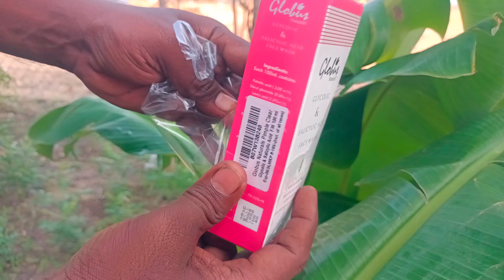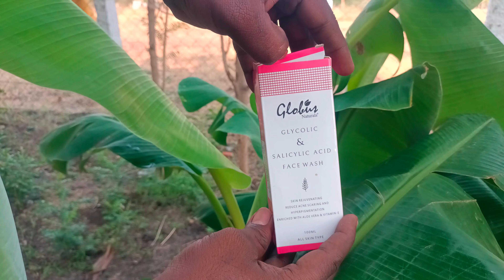Globus Naturals Pimple Clear Glycolic & Salicylic Acid Face Wash unboxing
Globus Naturals Pimple Clear Glycolic & Salicylic Acid Face Wash